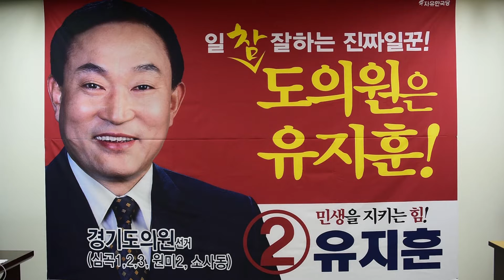[6.13지방선거] 부천제2선거구(심곡1.2.3동,원미2동,소사동)자유한국당 유지훈 도의원후보 인터뷰 영상!!